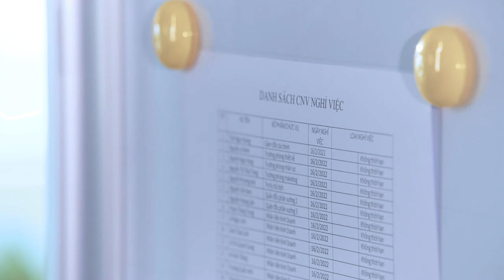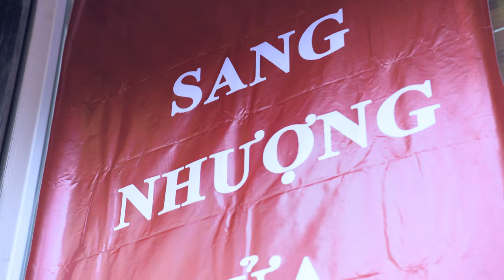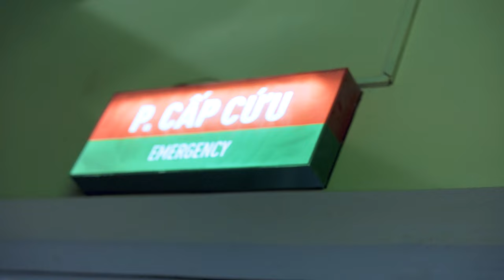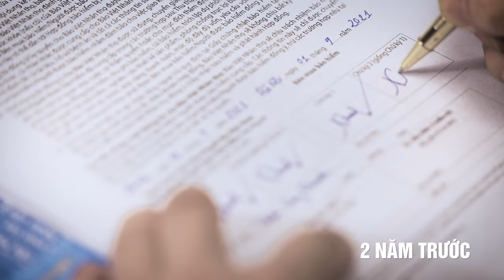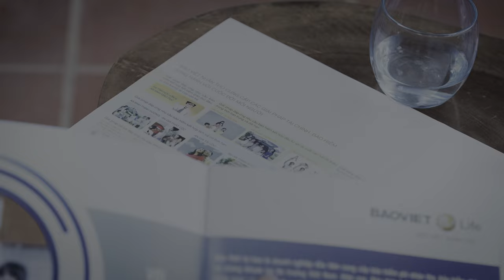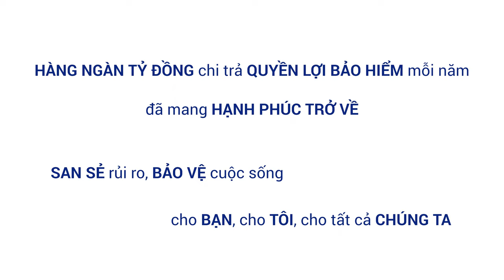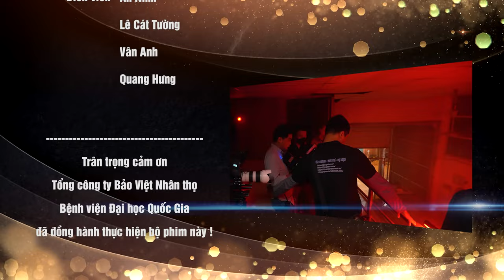Phim ngắn Hạnh Phúc Trở Về